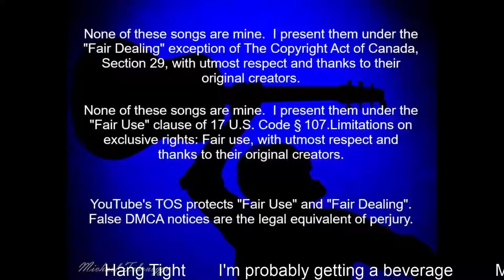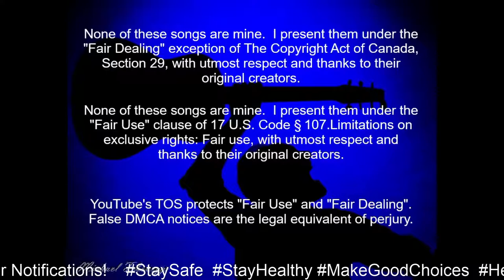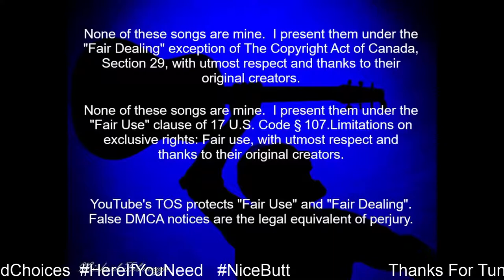Clinton Anderson St Patricks Day 2021 Stream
Welcome To Another Clinton Anderson Folks Around stream!

Cv-19 really started for me, March 16th, 2020, when our local lockdown was announced.  This is a few songs that I would have played that day, over and over and over.

Clinton Anderson is supported by
Sarah FitzGerald, wife, without whom nothing would be possible
Angelica Haggert, Producer, without whom, no stream would be possible

And you...  Especially you!